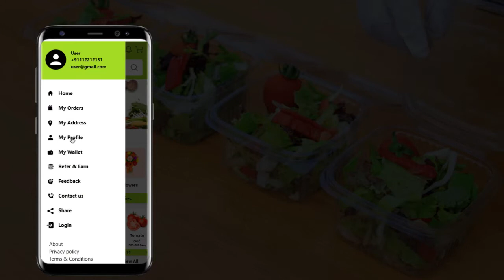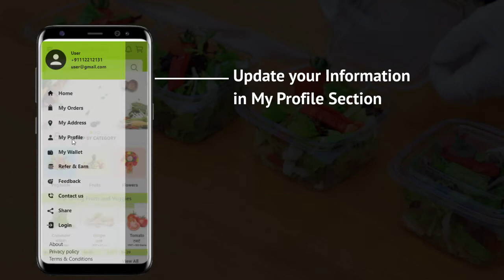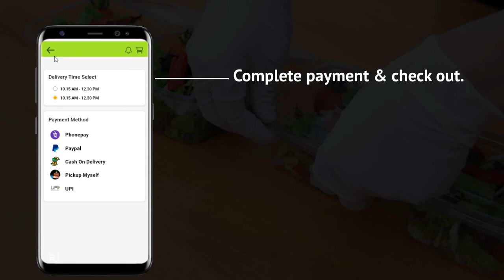Grocery Shopping apps🔥🔥 | How to Make Grocery Store App & Website? | Online Grocery App in India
Online Grocery App
How to Make an Online Grocery App.
How to Make an Online Grocery Application.
Android Application in Grocery Store.
How to Create a Grocery Application.
How to Create an Online Grocery App.
How to Make a Grocery App.
How to make an android application.
How to make an android app.
The Development cost of a Grocery Application.
The Development cost of a Online Grocery Application.
The Development cost of a Grocery Store App.
The Development cost of a Grocery Store Application.
The Development cost of a Grocery App.
grocery app development.
Online Grocery app Kaise banaye.
Online Grocery app development cost.
How to Make a single vendor Grocery application.
How to Make a single vendor Grocery Store Application.
Android Application in single vendor Grocery Store.
How to Create a single vendor Grocery Application.
How to Create a single vendor Grocery Store App.
How to Make a single vendor Grocery App.
The Development cost of a single vendor grocery application.
The Development cost of a single vendor Grocery Store App.
The Development cost of a single vendor grocery app.
single vendor grocery app development.
single vendor grocery app Kaise banaye.
single vendor grocery app development cost.
single vendor grocery app admin panel.
online single vendor grocery app Kaise banaye.
single vendor grocery billing app.
free delivery single vendor grocery app.
single vendor grocery e-commerce app.
single vendor grocery app in India.
how grocery stores make money.
single vendor grocery store look makeup.
create single vendor grocery store app.
create online single vendor grocery store free.singlevendorgroceryapp#
how single vendor grocery stores make money.
single vendor grocery store.
create a single vendor grocery store app.
create an online single vendor grocery store free.
create an online single vendor grocery.
How to make a grocery store website.
Grocery Online Business Model.
single vendor Grocery online business model.
how to make a single vendor grocery store online.
The development cost of a grocery store.
The development cost of a single vendor grocery store website.
The development cost of a single vendor grocery website or app.

grocery app admin panel.
Online Grocery billing app.
Online Supermarket:- Wide range of products, including fresh fruits and vegetables.

Features & Services of Online Grocery Application.
- Fast and Secure Checkout
- East Search options:- Quick search the product and add to collection.
- Buy Product:- Product listed with the full of description.
- Assured quality.
- Login:- Easy to login & create account.
- Easy to filter:- Category wise filter the product.
- Add Address:- Add new address during purchase the product.
- Add Fund:- Add fund to wallet in account section.
- Review:- Give review on the any product.

- Push notifications:- Push notification feature will help the user to get constant updates about the app.

- Safe and convenient payment Process:- Making an easy and safe payment gateways is also an important aspect for the mobile app developer to make this app.

- Live order tracking feature:- This is one of the best features which a delivery app can have. This makes the customer end the wait for their delivery and relax without the worry of delivery time.

Make Grocery App